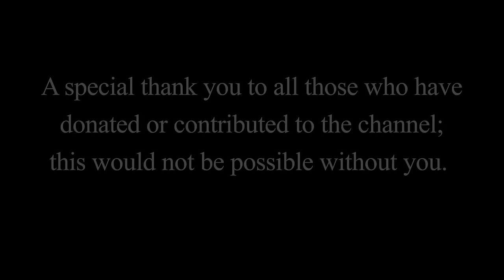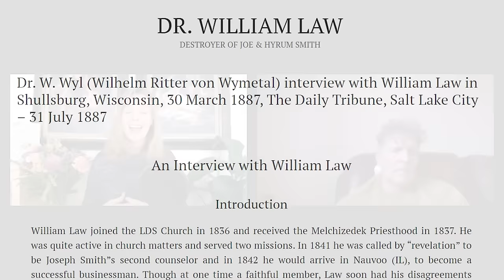111: Scriptural Common Ground - My Third Conversation with Don Bradley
I thoroughly enjoyed my third conversation with researcher Don Bradley! We discuss the content of my two-year anniversary episode, 107: God Is Not a Polygamist, and find that we have many similar views on biblical monogamy, the real meaning of Jacob 2:30, and more!